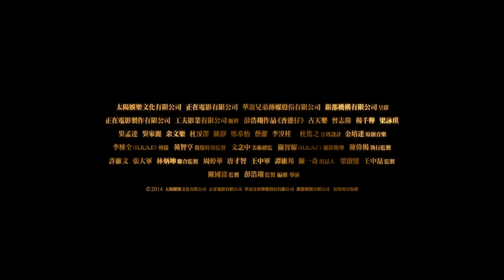Aberdeen 香港仔 Official Trailer HD - Chopflix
All of Pang Ho-Cheung's strengths and weaknesses are on display in this all-star family drama that doesn't fully deliver on its promise. The great stars, good acting and regular fan service should make it a must-watch for the Pang fan, but the pretentious script and didactic execution are disappointing. Overall a lateral move for a still very talented filmmaker.